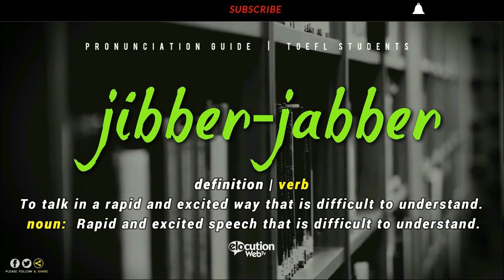How To Pronounce Jibber-jabber | Definition and Pronunciation (Human Voice)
How To Pronounce / How To Say Jibber-jabber
What Is The Meaning / Definition of Jibber-jabber